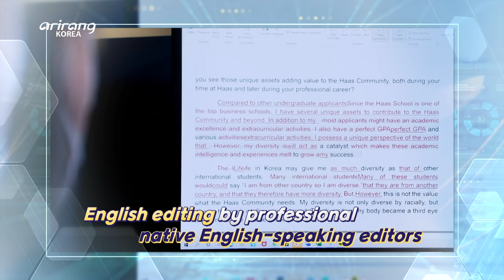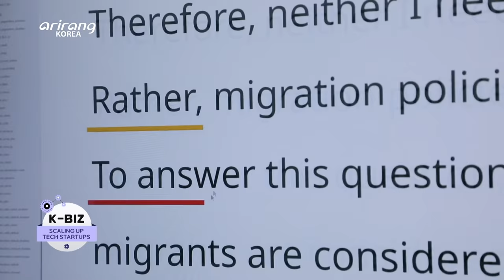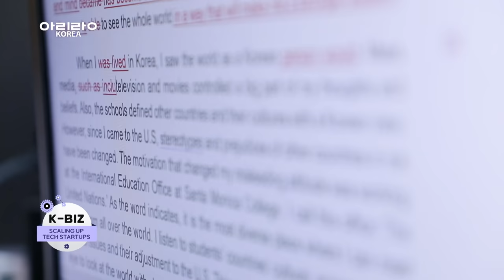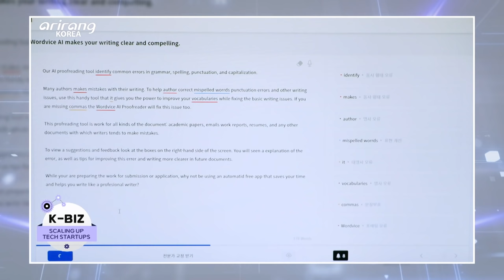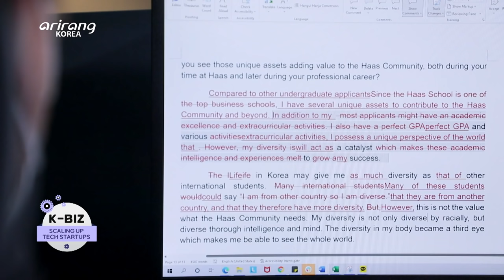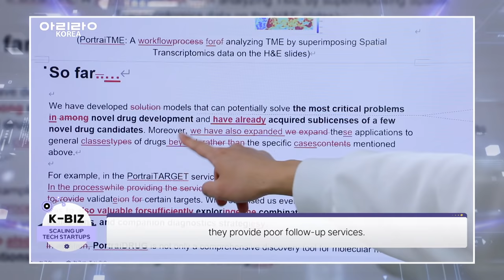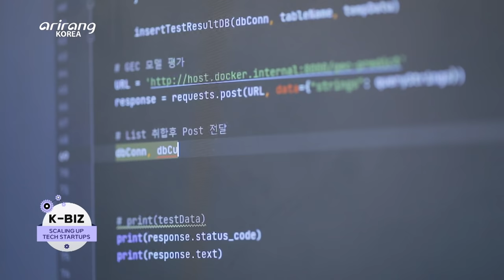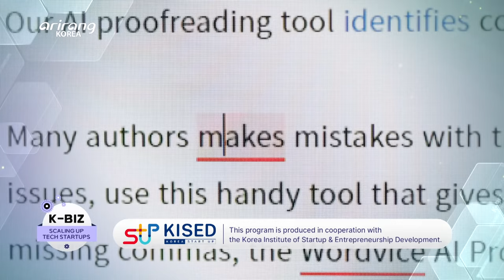[K-BIZ] ‘WORDVICE(워드바이스)’, providing a high-quality English editing service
‘WORDVICE’, providing a high-quality English editing service

There is a company which provides an English editing service for people who have difficulties with English writing. The clients use the editing service of WORDVICE to get their papers published in academic journals or for their class essays.

WORDVICE has released a Professional English Editing Service that is provided by professional editors from English-speaking countries. Professional editors with accumulated experience can fix grammatical errors and improve sentence expressions.
Also, it has released “WORDVICE AI Proofreader” which is a service that it has developed based on the big data on more than 300 million English words. It is an AI solution that can correct misspelled or missed words, grammar and sentence expressions.
What is more, based on the patented matching system, an editor and a service user can be matched and a rapid and high-quality correction service can be provided at lower prices.

We introduce WORDVICE, which aims to provide a one-stop platform for English documents in the near future.

고품질 영문교정 서비스 제공 기업, ‘워드바이스’

영작문에 어려움을 겪고 있는 국내외 고객들을 위해 분야별 원어민 전문가들이 정확하고 최적화된 고객 맞춤형으로 영문 교정 서비스를 제공하고 있는 기업이 있다. ‘워드바이스’는 해외 논문, 학술지 투고 등 영문 커뮤니케이션이 필요한 다양한 분야의 사람들을 위해 높은 전달력 수준의 영문을 작성할 수 있게 돕고 있다.

‘원어민 에디터 영문교정 서비스’를 통해 분야별로 전문 경력을 갖춘 영미권 에디터가 문법 교정과 전달력을 개선하고, 전문성을 더하며 완성도를 높이고 있다.
그리고 자체 개발한 ‘AI 실시간 영문교정 서비스’는 3억 단어 이상의 빅데이터를 바탕으로 입력한 영문서에 실시간 오탈자와 문법 교정 등을 제공하는 고품질 영문교정 서비스다.
자체 개발하여 특허까지 받은 ‘에디터-의뢰자 매칭 시스템’은 타사에 비해 가격이 낮고, 서비스 속도는 비교적 빠르기 때문에 안정적인 품질과 서비스를 보장한다.

향후 One-stop으로 지원 가능한 영문서 작성 플랫폼으로 발전하는 것이 목표라는 ‘워드바이스’를 취재한다.